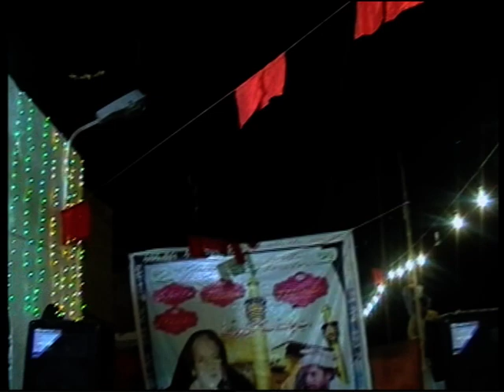new qawwali inamuallah saeeduallah qawwal mohammad noor ha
asif qadri
new qawwali inamullah saeeduallah qawwal